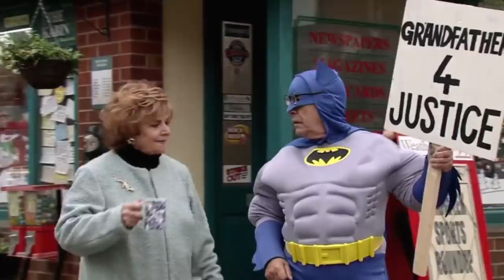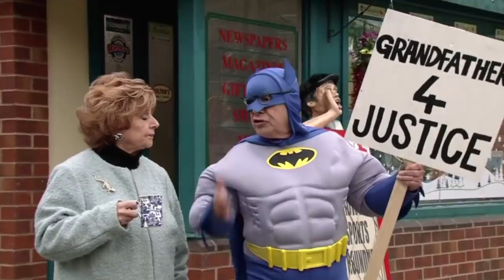The Very Best of Norris Cole - Part 1 | Coronation Street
As the news of Norris Cole's death ripples through the street, we've compiled Norris' best (and worst) appearance from bickering with Mary to protesting dressed as Batman. Watch your favourite Norris moments through our exclusive compilation.